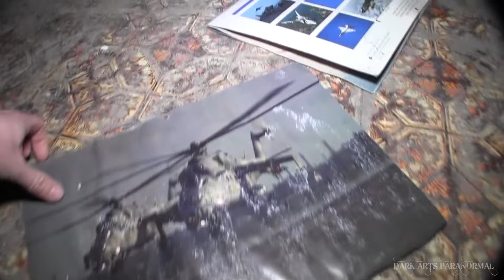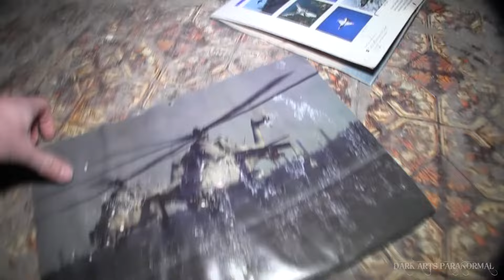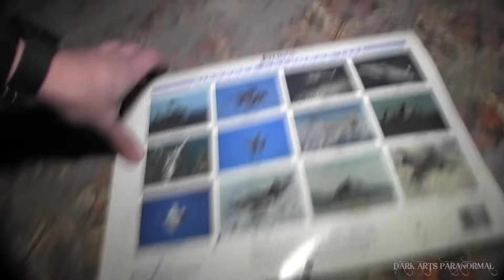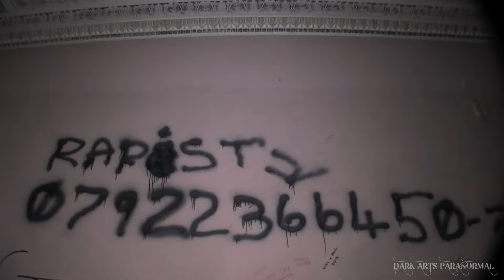SHOCKING ATROCITIES HAPPENED HERE The REAL House Of HORROR